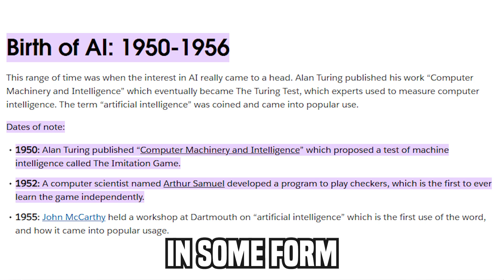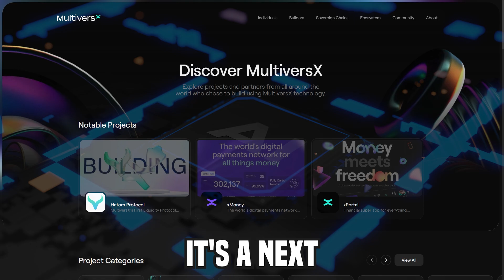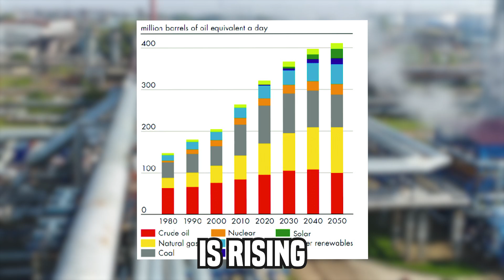How AI Is Changing The World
Artificial Intelligence is reshaping our world.

MultiversX delivers secure, scalable infrastructure designed to support the biggest technological advancements of our time.